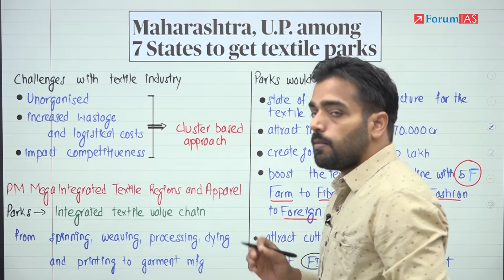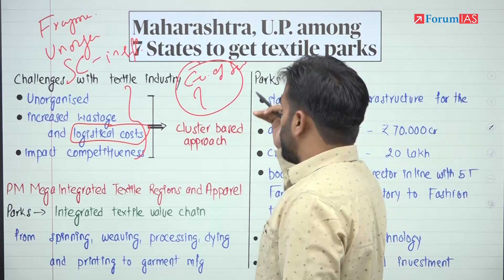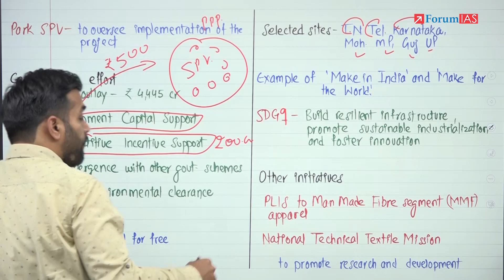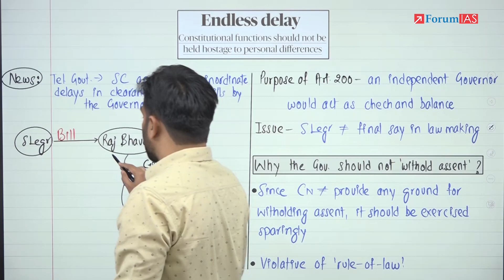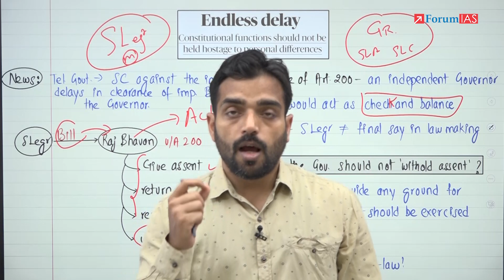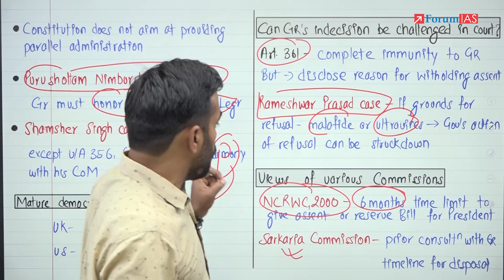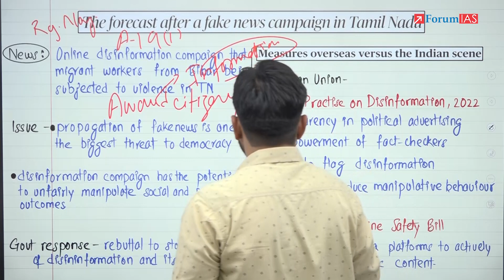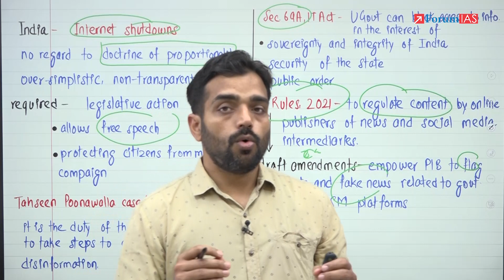Daily Hindu | News Analysis in Hindi | 18 March 2023 | UPSC Current Affairs | Mains & Prelims '23